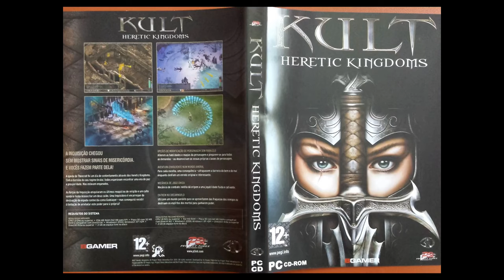Kult: Heretic Kingdoms All Endings 4K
Kult: Heretic Kingdoms - All Endings